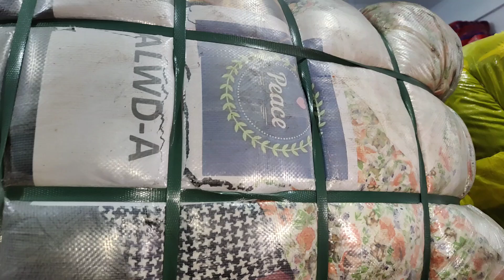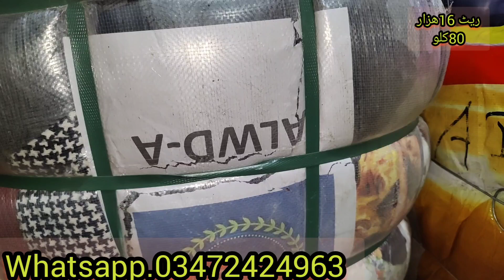Ladies frock bundle|80kg A quality Ladies winter frock|china bundle|Nawaz trader official